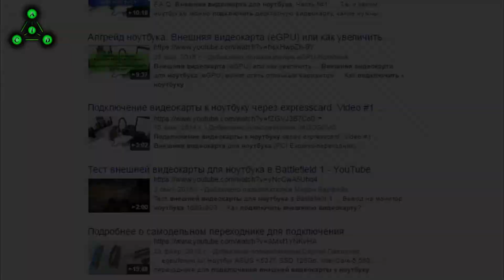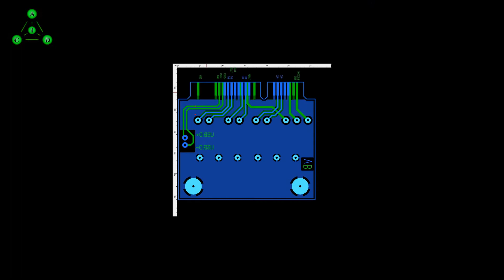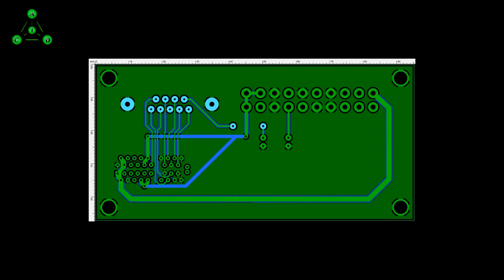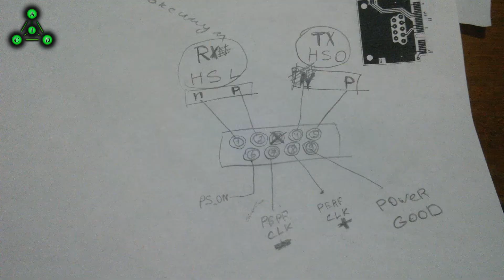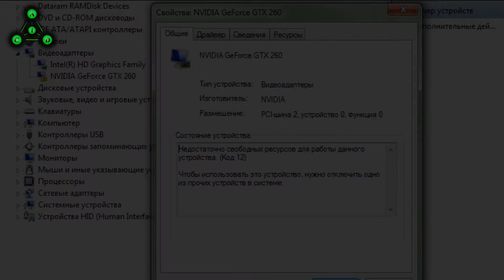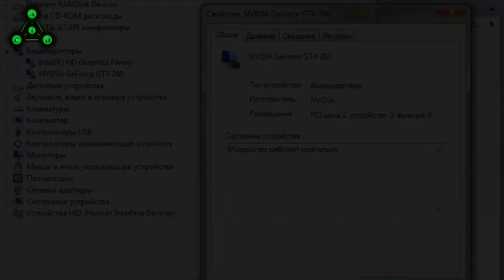DIY eGPU переходник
Всем привет!
уже больше месяца пользуюсь внешней видеокартой (eGPU)
Ссылки на готовые переходники:
Hello!
For more than a month I use an external video card (eGPY)
References to ready-made adapters: